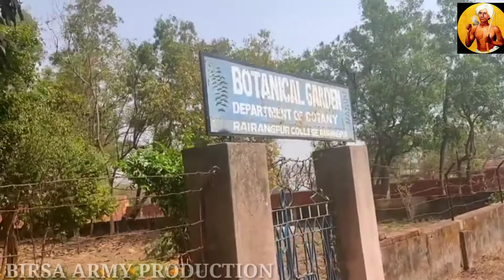RAIRANGPUR DEGREE COLLEGE CAMPOSE ,RAIRANGPUR, MAYURBHANJ,ODISHA 2021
This Content Is copyright to Birsa Army Production Any Unauthorised Re-Production ,Re- Distribution Or Re - Upload And Dj Also is Strictly And Claim .,. ,..,.